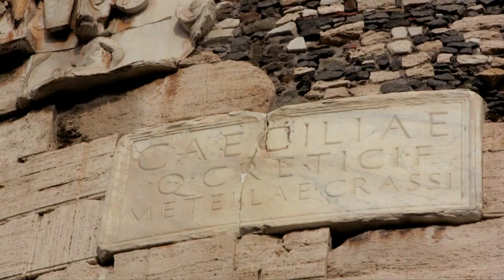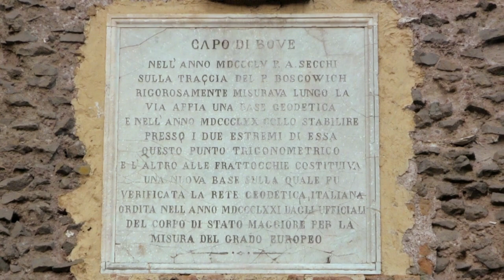Angelo Secchi e la geodesia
Intervista a Tullio Aebischer del Comitato Nazionale per il Bicentenario della Nascita di A. Secchi (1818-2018). A cura di Filippo Tognazzo, riprese e montaggio Francesco Masi.

La via Appia Antica è stata lo sfondo di importanti attività geodetiche dalla metà del XVIII sec. fino alla seconda metà del XIX sec. con le misure eseguite dai gesuiti Boscovich (1751) e Secchi (1854) di altrettante basi geodetiche. Tra queste due misure i Francesi entrati a Roma ne hanno verificato i punti collocando un'epigrafe su Cecilia Metella (1809), mentre gli astronomi dell'Oss. Astronomico del Collegio Romano hanno costruito il pilastro che svetta sui merli del mausoleo stesso. Tali misure sono servite per il disegno della cartografia pontificia e per lo studio della forma della Terra.